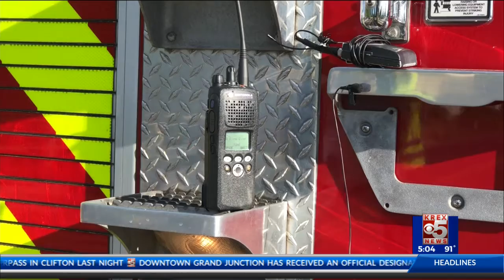Firefighter Flag Tribute